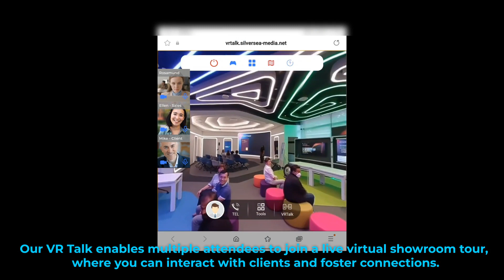Trailblazing Immersive Solutions for Metaverse Events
Discover the next frontier in event solutions with our Metaverse Event Solution. Immerse yourself in a virtual realm where traditional boundaries vanish, and endless possibilities unfold.

Join us in this exciting journey to revolutionize events:
✨ Seamlessly blend the physical and virtual worlds.
✨ Create unforgettable experiences with cutting-edge technology.
✨ Connect with global audiences like never before.
✨ Unlock new dimensions of engagement and interaction.

The future of events is here, and you won't want to miss it. Let's shape the Metaverse together!